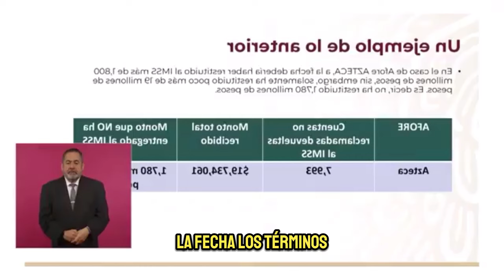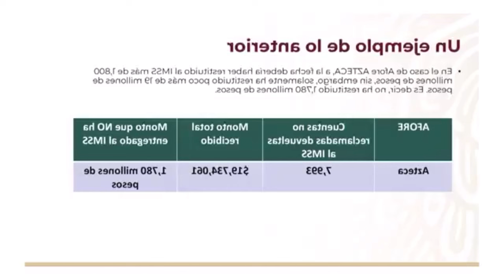¡AMLO señaló que Salinas Pliego no entregó millones de pesos de las afores!